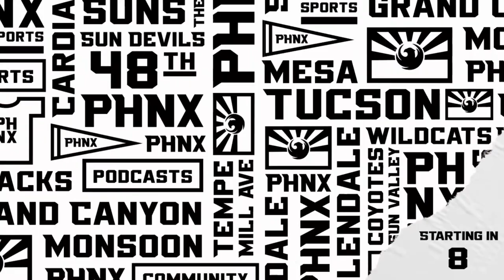San Diego State expected to resign from Mountain West, bound for a move to the Pac-12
The San Diego State Aztecs reportedly intend to resign from the Mountain West, according to ESPN’s Pete Thamel. The move likely signifies SDSU moving to the Pac-12. It’d be just the first addition for the conference following the departures of UCLA and USC. Are we going to see the Aztecs as a consistent opponent for Arizona State? If the Aztecs do opt for a move to the Pac-12, how do their numbers compare to those of the Bruins and Trojans? Join Anthony and Shane as they discuss it all and more on the PHNX Sun Devils show!

0:00 Intro
1:10 Welcome to the show!
3:30 SDSU leaving the Mountain West
16:45 What does SDSU's revenue look like
28:50 Hot or Not

Place a pre-game, moneyline wager in the amount of at least $10 on any market at standard odds price. You will receive $200 in Bonus Bets instantly regardless of the outcome of your wager! Just make sure you use bonus code PHNX when you sign up!

21+ to wager. Please Gamble Responsibly. Call 1-800-NEXT-STEP (AZ), 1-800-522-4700 (KS, NV), 1-800-BETS-OFF (IA), 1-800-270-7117 for confidential help (MI).

Visit BetMGM.com for Terms & Conditions. US promotional offers not available in DC, Nevada, New York or Ontario.